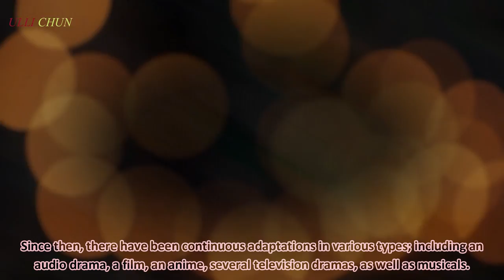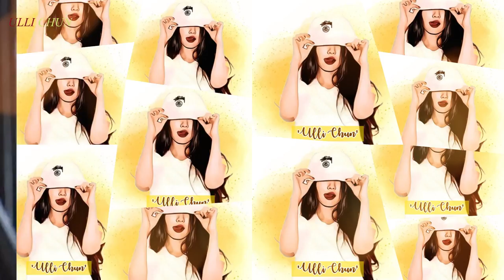WATCH IT OR NOT? ALL REMAKE OF 'BOYS OVER FLOWERS'!!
If you're a fan of Asian drama, you must be familiar with the drama which contains 4 handsome and rich guys who call themselves f4. Yes, this drama is 'BOYS OVER FLOWERS' or also known as 'meteor garden'.

See you in my next video and have a great day!